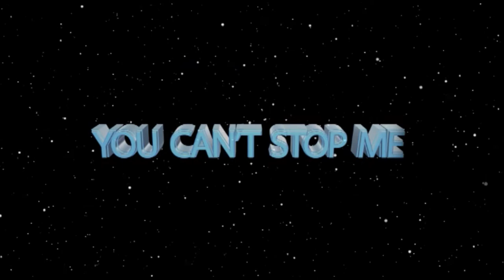THUS SAYETH THE LORD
From today, from this minute:
- Success will be your portion,
- No one will stop you anymore for the Lord has opened your doors.
- Finances will come to you.
- Business will open for you.
- Problems are going away from you.
- No disease will come to you anymore.